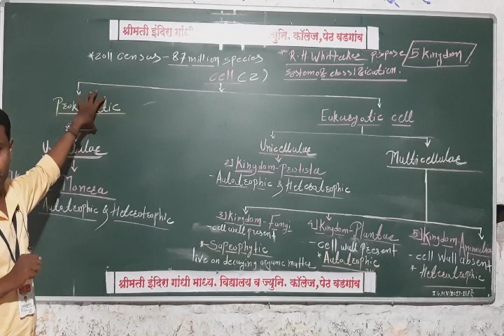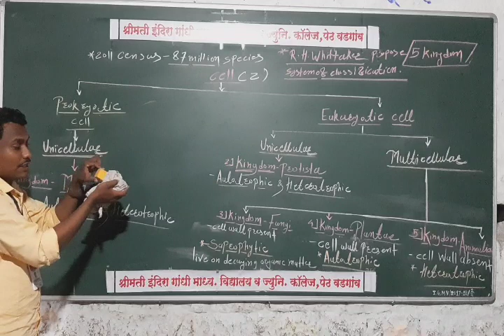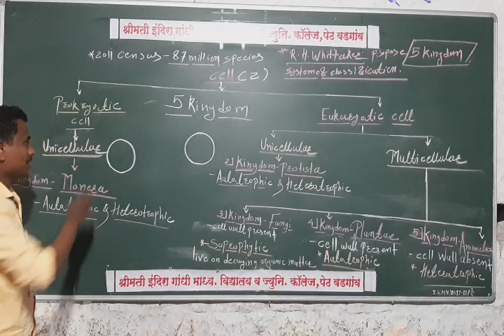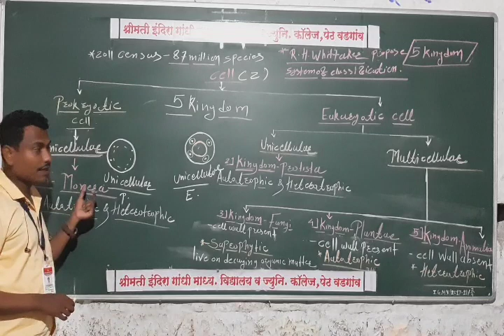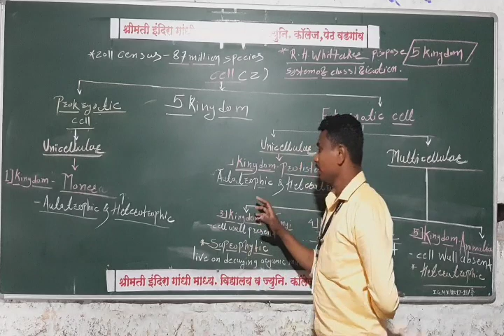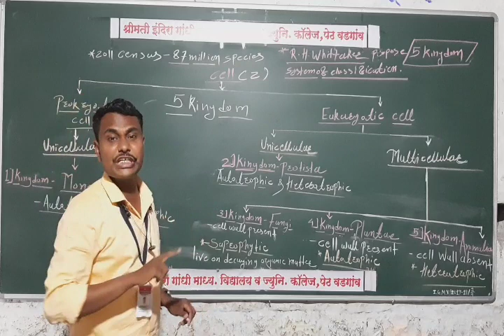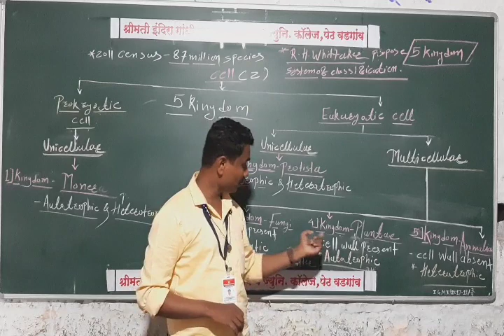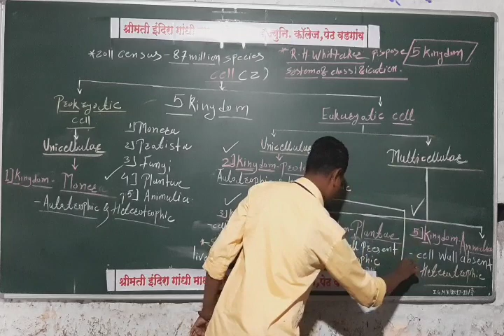Basics Of Biology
Indira Gandhi Madhyamik Vidyalaya and Jr College of Arts and Science, Peth Vadgaon